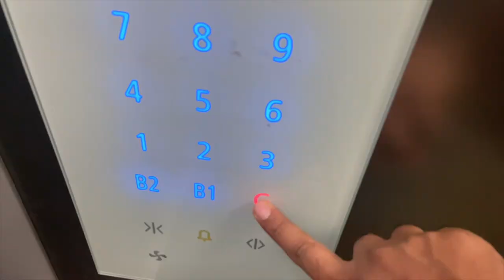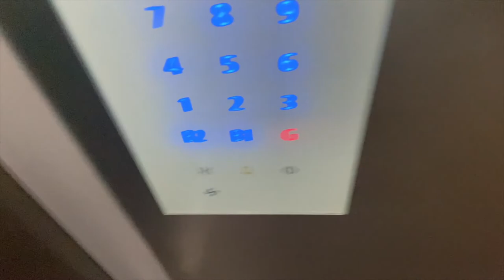SOLO TRAVEL TO MEET ENTIRE FAMILY